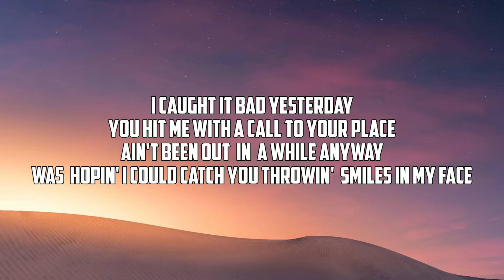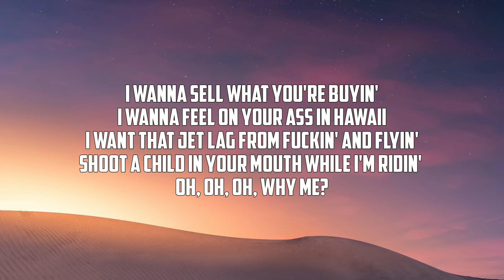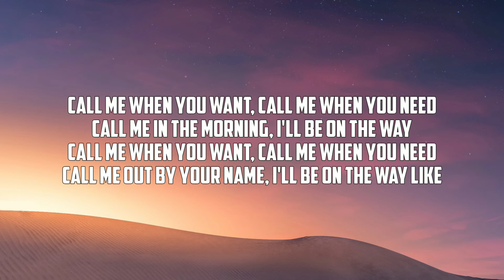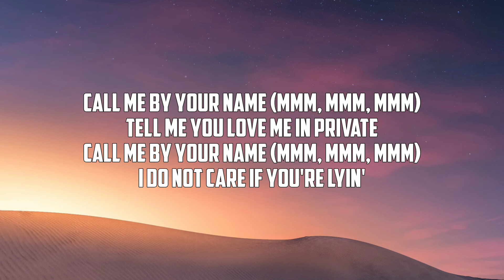Lil Nas X - MONTERO (Call Me By Your Name) (lyrics) Pop lyrics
Song : MONTERO (Call Me By Your Name)
Artist : Lil Nas X
Album : MONTERO
Released : 2021